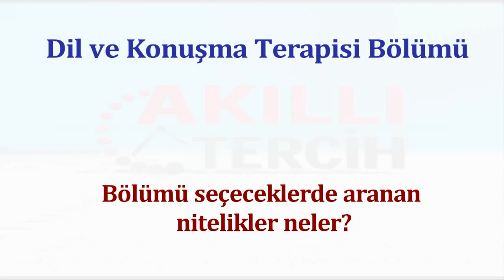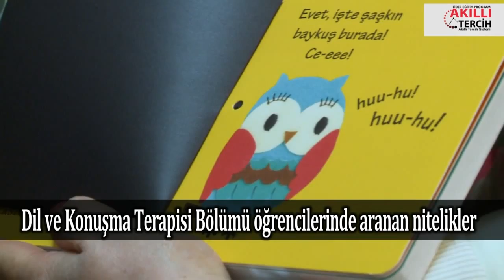Dil ve Konuşma Terapisi bölümünde aranan nitelikler neler?